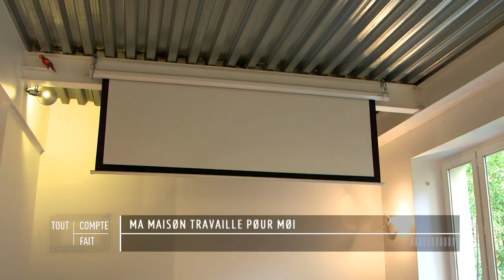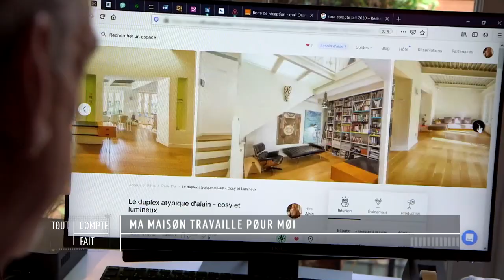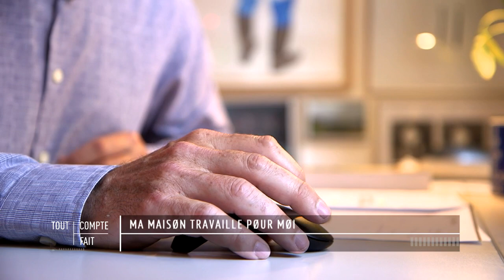Ma maison travaille pour moi - Tout compte fait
Pourquoi laisser sa maison "dormir" quand elle pourrait vous rapporter de l'argent sans rien faire ou presque ?

On connaissait l'intérêt de la location saisonnière massivement popularisé par Airbnb mais il existe aujourd'hui beaucoup d'autres solutions. On peut louer sa piscine ou son jardin le temps d'une journée pour une famille ou une entreprise désireuse d'organiser un évènement.
Il est aussi possible de partager son lave-linge pour arrondir ses fins de mois...

Certains arrêtent même de travailler grâce à ces nouvelles rentes de l'économie collaborative.

Une enquête de Gila Nazari

RÉAGISSEZ :
Hashtag